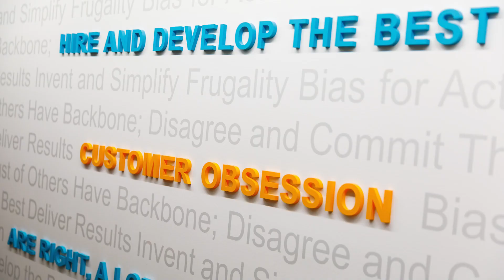What's it like to work at Amazon DynamoDB? Hear from our very own. | Amazon Web Services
Would you like to Dive Deep into one of the largest NoSQL data-storage systems on the planet?

Amazon DynamoDB provides a unique opportunity to work on some of the toughest computer science problems at scale, such as how to replicate tables across continents, encrypt petabytes of data, and allow customers to back up terabytes of tables in a high-performance manner. You also will help maintain and improve the single-digit millisecond read and write times of DynamoDB. You will be part of a team that helps you grow your technical skills and career every day.